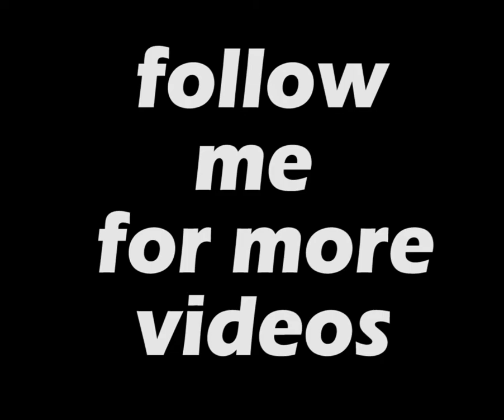Achraf Hakimi in FORTNITE